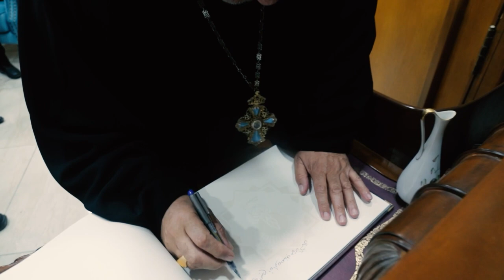انطلق حوالي خمسِ مئةِ طالبةٍ وطالبٍ مسيحيٍ من خمسَ عشرةَ مدرسةً من مدارسِ القدس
وفي الأرضِ المقدسةِ ايضاً وبدعوةٍ من الأمانةِ العامه للمدارسِ المسيحيةِ في القدس / انطلق حوالي خمسِ مئةِ طالبةٍ وطالبٍ مسيحيٍ من خمسَ عشرةَ مدرسةً من مدارسِ القدس / للمشاركةِ في مسيرةِ دربِ الصليبِ على خُطى المسيح / وذلك في  المكانِ ذاتهِ الذي شهد قصةَ الحبِّ العجيبِ قبلَ ألفي سنه / حيث تضرّع الأطفالُ المشاركونَ لأجلِ السلامِ في غزةَ وسائرِ الأراضي المقدسه / وقد أقام الطلبةُ قبل المسيرةِ صلاةً خاصةً ثم انطلقوا حاملينَ الصليبَ وداعينَ كي تتوقفَ هذه الحربُ ويعمَّ السلامُ هذه المنطقه / واختُتمت الصلاةُ داخلَ كنيسةِ ديرِ المخلصِ الراعويةِ برسالةٍ وجهّها حارسُ الأراضي المقدسه الأب فرانشيسكو باتون للطلابِ / مؤكداً فيها ضرورةَ تمسكهم بالرجاءِ في ظلِّ الظروفِ الراهنه واستمرارَ الصلاةِ من أجلِ العدلِ والسلامِ في غزةَ وسائرِ فلسطين / شارك في هذه المسيرةِ عددٌ من الكهنةِ والرهبانِ والراهبات وجمعٌ من الطلبةِ وذويِهم